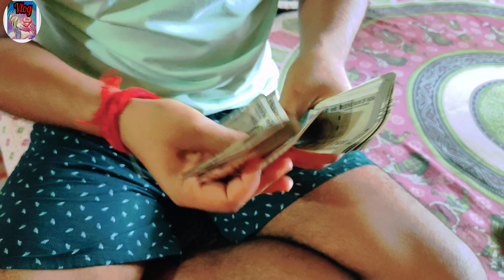😰কিছু টাকার জন্য এই কাজটা আটকে ছিল😒 হাতে টাকা পেয়ে আগে কাজটাই সারা হলো